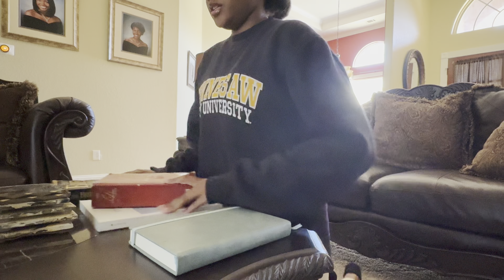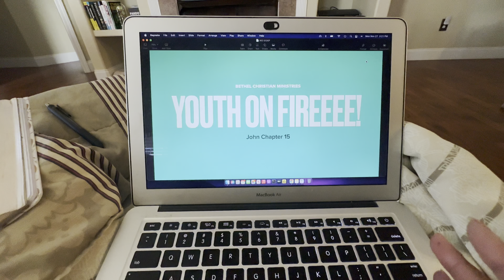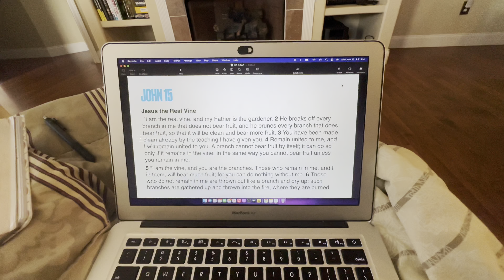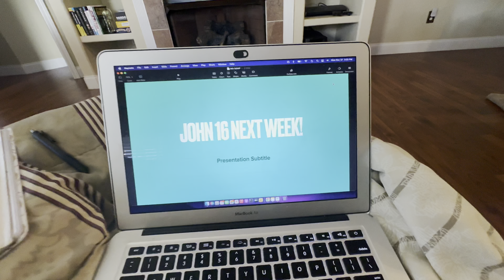*purpose vlog* starting my day with God and order | Vlogmas | 12 Days of Christmas | Giveaway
“We give because we have been given The Greatest Gift.”

Jesus died on the cross for our sins. Through faith in this we have the gift of salvation.

I am currently studying The Book of Isaiah. (My favorite resources to help me study are below).

Alabaster Bible - The Book of Isaiah
The Life Application Study Bible
The Evidence Study Bible
My Favorite Gel Pen (For Journaling and Taking Notes)

Need some Worship music? I got you!

WHO I AM:

The purpose of my platform is to spread the Gospel and encourage young women to reach their full potential through Christ by showing my own journey and resources that I come across.